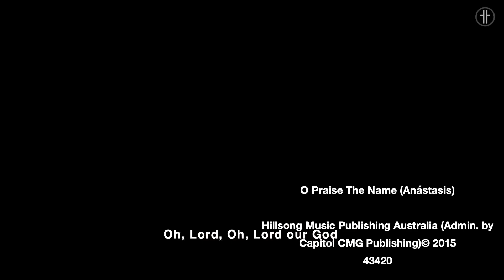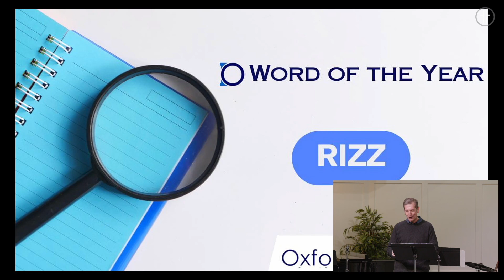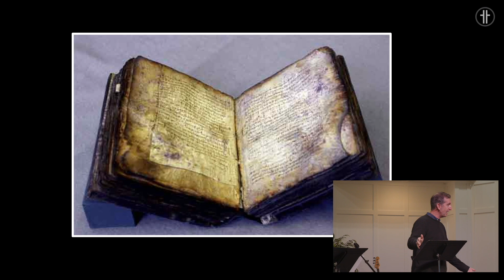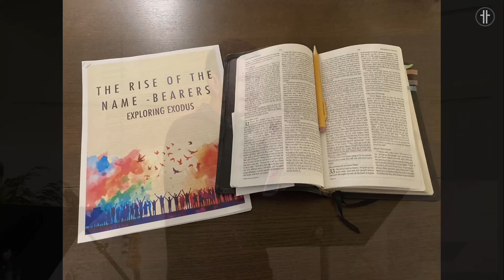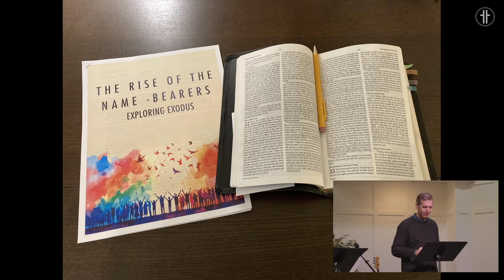The Rise of the Name-Bearers Introduction - Hillside Covenant Church - January 14, 2024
Join your Hillside family this Sunday morning at either 9:00 or 11:00 as we launch a ten-week series called "The Rise of the Name-Bearers." If it sounds exciting, like a splashy box office thriller, it is! And by the way, by attending in person you help "new Hillside" continue to be an "Arctic Influencer Church." Have no idea what I mean? Check out our December 31 sermon to get caught up on this church-wide conversation we're having about refreshment, relationships, and relationships, and the part we all play in building them up for the sake of our mission which is "to help all people know and follow King Jesus." God is at work in many ways in our church. Let's thank Him this Sunday morning with loud singing, eager listening, and great love for each other!

Come worship with Hillside Covenant Church LIVE at 9:00 & 11:00 AM both online and in person as Dan Seitz teaches from Exodus 20:7.

To view or download a copy of this week’s bulletin and sermon notes follow this

If you are new to Hillside and are looking for ways to get connected and build community, visit our We welcome you to Hillside and are so glad you joined us today!

To give in support of Hillside Covenant and its ministries follow this